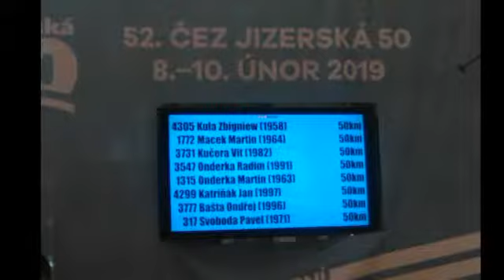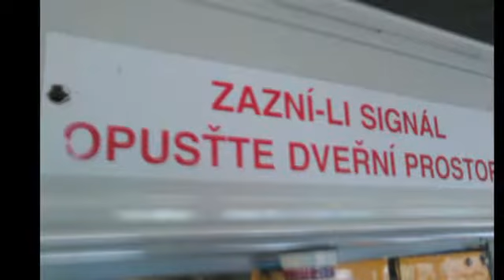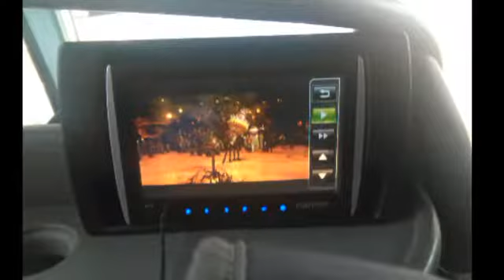Procházka po Liberci